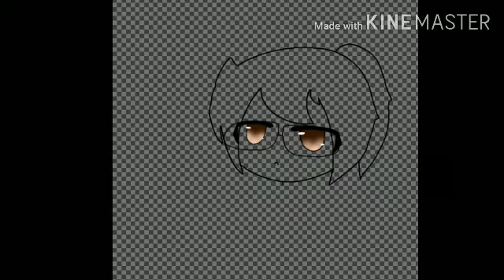Me irl speedpaint :V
iM 🇵🇭 xD yeh